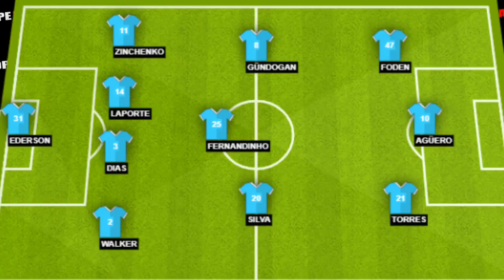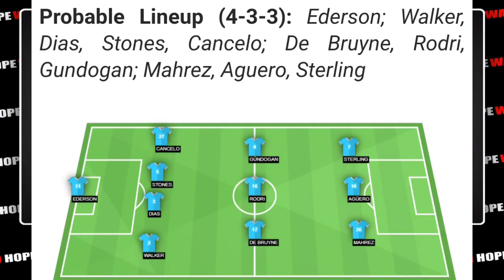شاهد الموعد و التوقيت الرسمي لمباراة مانشستر سيتي ضد بروسيا موشنغلادباخ | محرز آساسي؟ تشكيلات متوقعة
شاهد الموعد و التوقيت الرسمي لمباراة مانشستر سيتي ضد بروسيا موشنغلادباخ | محرز اساسي؟ تشكيلات متوقعة

مانشستر سيتي ضد بروسيا موشنغلادباخ